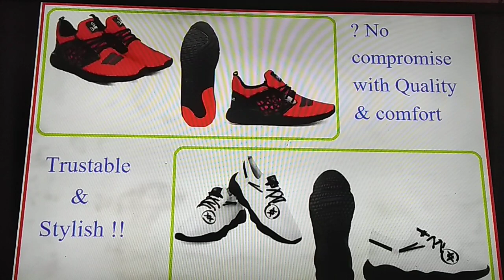lute liya bade brand walon ne...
A online shopping plateform
Jeans
Shirts
Watches
Non Woven Carry Begs